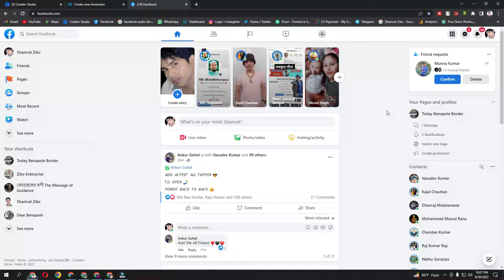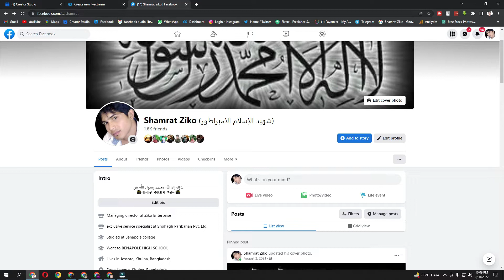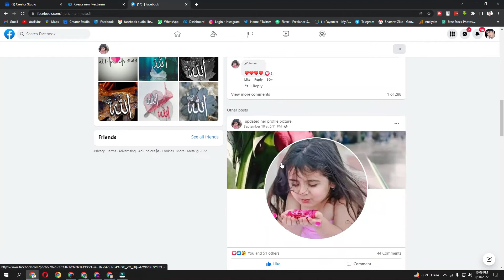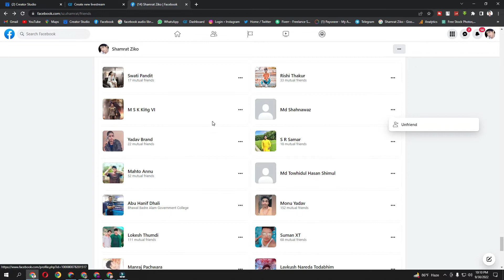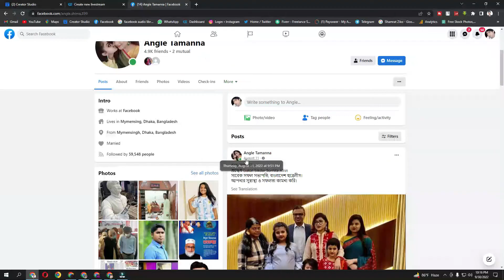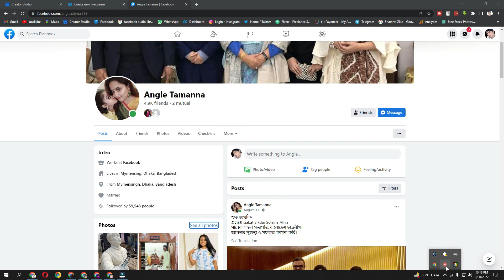Unfriend Inactive Friends on Facebook or How to Remove Inactive Friends on facebook| Fb Inactive Frd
Unfriend Inactive Friends on Facebook or How to Remove Inactive Friends on facebook| Fb Inactive Frd|@TechnicalZiko

unfriend inactive friends on facebook,
 how to unfriend all facebook friends one click,
 remove inactive facebook friends